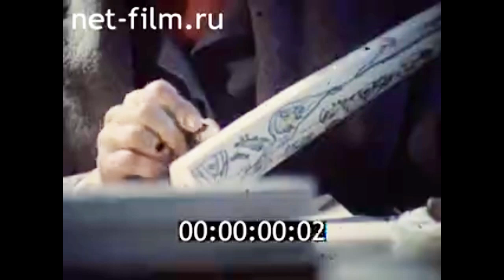1980г. Чукотка. совхоз. Наташа Элельгина.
Я люблю свою землю. 1980г. ЦСДФ.